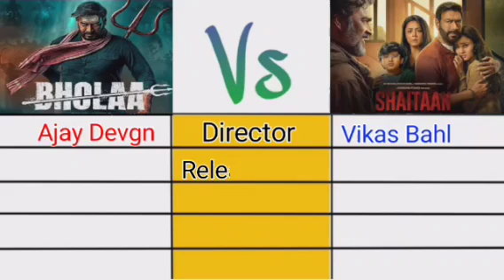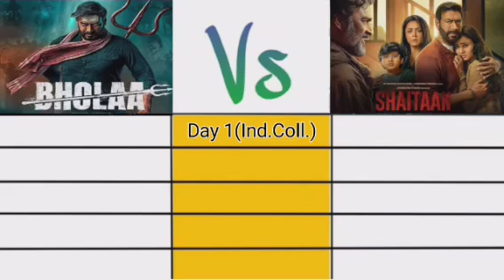Box office collection Shaitaan, Yodha, Crew, The Goat Life / Ajay Devgn, Kareena kapoor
Your Queries -:

Box office collection Shaitaan
Box office collection yodha
Box office collection crew
Box office collection the goat life